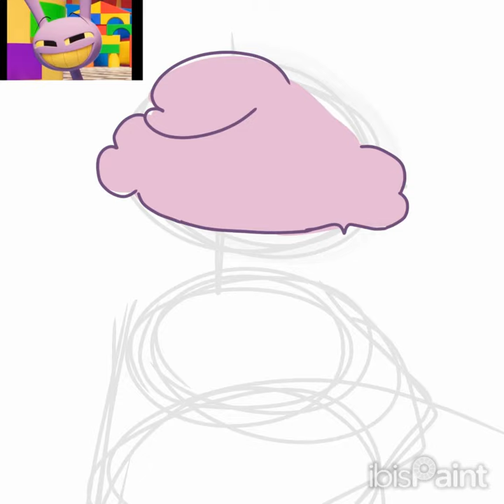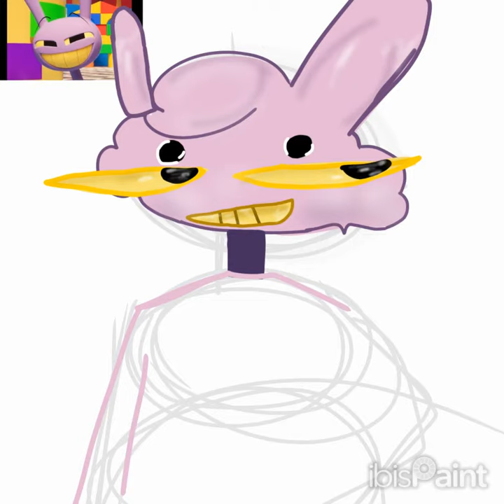🎉 🎪 J A X 🎪 🎉